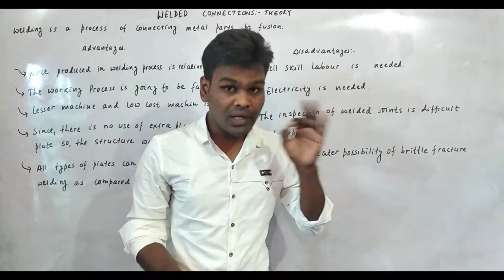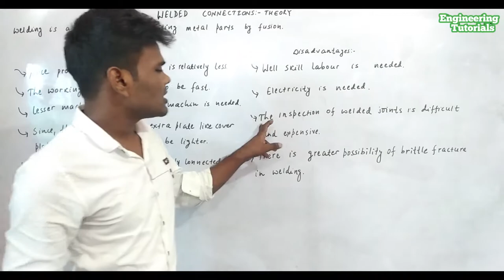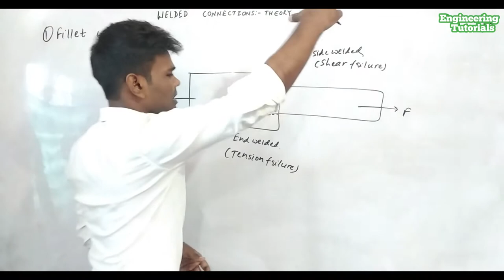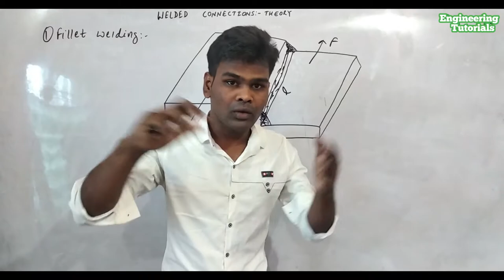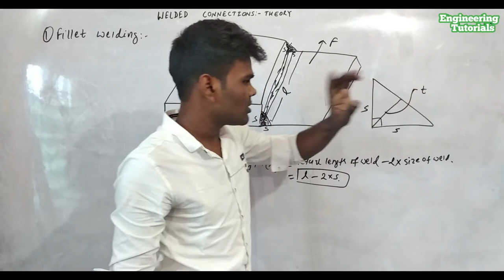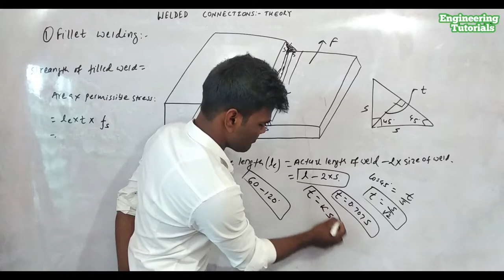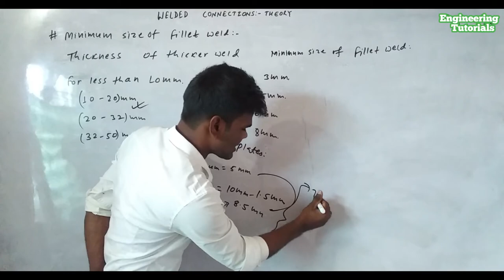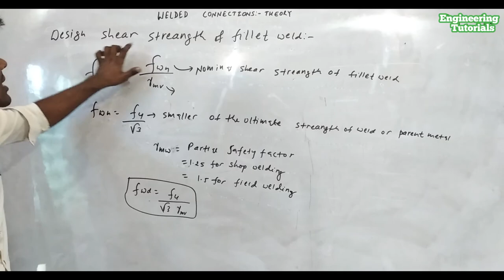#8 Welded Connection Important Theory Tips #5 || Steel Design || By Harishwar Pandit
What is a welded connection,
Searches related to Welded Connection Important Theory,
welded connections solved problems pdf,

welded connections ppt,

types of welded connection,

welded connection definition,

properties of welds treated as lines,

strength of welded joints,

welding design calculation,

design of welded connections,
What are the advantages of welded connections,

How do you determine the strength of a welded joint,

Which is better welded or bolted,

For...
1. Pokhara University
2. Tribhuwan University
3. Mid-Western University
4. Kathmandu University

in practise.